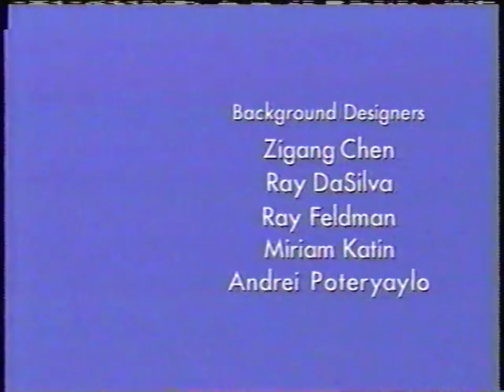Easy as Pie/Pinky Pledge Credits